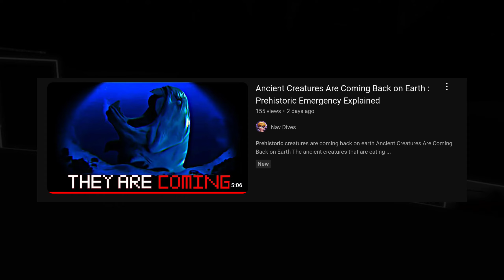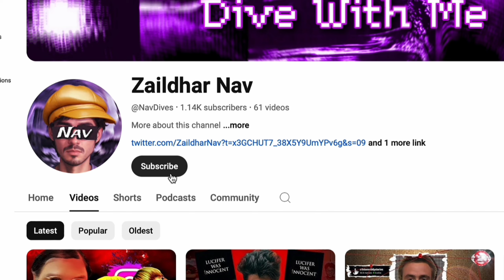Another Disturbing Analog Horror | Prehistoric Emergency Explained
More Prehistoric Creatures Are Attacking Humans
Prehistoric creatures are coming back on earth
Ancient Creatures Are Coming Back on Earth
The ancient creatures that are eating humans.
Prehistoric Emergency @Azun2099
Another Disturbing Analog Horror
Analog Horror

cc
Aage badhne se pehle agar tumne iska ep1 nahi dekha toh pehle jaakar tum iska pehle ep1 dekh lo.  nahi toh tumhe yeh bikul bhi samaz nahi aayega. So yeah link is in the description box. Ep 1 and Ep 2 ki possible theories and agar tumhe throughout iss episode mai kush samaz na aaye toh hamm uske related disscuion hamm iss video k end mai karenge,
Ep 2 ki shuru aat mai hame ek breaking news sunaai deti hai. Zyada prehistoric creatures dekhne ko mile hain. Ye naye bane deep holes aur caves se nikal rahe hain. Humara ocean mein zyada blue holes dikhe hain. Adirondack mein naya deep hole dikha hai. Hikers caves mein jaane ke baad missing ho gaye hain. Authorities ka claim hai unke paas solution hai.  Attention Australia ke nivassion ek  massive lizard dekhne ko milli h. Komodo dragon ka ancient relative wapas aa gaye hai.
Iska naam Megalania hai. And
Megalania 23 feet tak ho sakta hai aur iska weight 1000 lbs se zyada hi sakta hai. Apni safety ke liye jungloon aur wooded areas mein jaane se bache. Megalania surroundings mein disappear ho sakta hai. Urban locations mein Megalania ki kai sightings hue hain. Agar aap Megalania ko dekho, authorities ko immediately call karo. Authorities ka number 000 hai. Attention, wolly Mammoth North America k Northern regions mein mila hai. Woolly Mammoth 15 feet tak lambe ho sakta hai aur inka wazan 6 tons ke around ho sakta hai. Ye provoke kiye jaane tak dangerous nahi maane jaate. Wooly mammoth ko provoke karne ka risk na le. Ye already mass hunt kiye jaa rahe hain unke tusk ke liye. And ek Tusk ki average kimmat around 10,000 dollars hai. Is beech, legislation consider kar rahi hai ki
 ki hunting ko ban kar diya jayee. Toronto zoo announce karne ke liye exited hai ki ye pehla zoo hoga jo Woolly Mammoth apne zoo mak feature karega. Megalodons abhi bhi ek threat hain. Authorities Megalodons ko maarne ki koshish kar rahe hain, lekin aisa lag raha hai ki iss fight mai hamara ek Allie Livyatan . Livyatan easily Megalodon ko maar sakta hai. Livyatan 60 feet tak bada ho sakta hai. Livyatan ki lambaai  almost megalodon k baraabar hoti hai, lekin livyatan k paas weight mein advantage hai. Megalodon ka weight 50 tons hota hai , jabki Livyatan ka weight 57 tons ke around hota hai. Megalodon k bite ki force kisi bhi animal se zyada hai jo kabhi iss planet par exist kiya thaa. Iske daant 7 inches se jayda lambe hote hain. Lekin Livyatan ke daant almost ek  foot jitne hote hai. Livyatan ke paas superior intelligence hai. megalodon ke khilaaf Livyatan k chances 65%  hai. Authorities ko aise aasha hai ki ye dono creatures ek dusre ko maar denge. Iss situation ko monitor kiya jaa raha hai. But megalodons k marne k baad  Livyatan ecosystem k liye threat bann sakta hai. Please stand by. Reports Colombia and India se aa rahe hain,  India and Colombia mai 2 titan saamp dekhne ko mile hai. Authorities strict lockdown enforce kar rahe hain, jaisi dangerous prehistoric species emerge hue hain. Lockdown citizens ko protect karne aur in creatures ko dusre regions mein spread hone se rokne ke liye lagaya gaya hai.Dono snakes 45 feet ki length ke hain aur ye aggressive hain humans ke against. Titanoboa Columbia mein infiltrate hua hai, ye advise di gai hai ki water bodies se door rahe bache. Titanoboa ek aquatic snake hai. Dusri taraf, Vasuki indicus ek terrestrial snake hai. Titanoboa ki generally diet badi fishies and crocodiles hai. Colombian national forces waterways ko close kar rahe hain is creature ko kahi door jaane  se rokne ke liye. Hame Vasuki indicus ke baare mein jayda pata nahi hai. Ye dekha gaya hai ki Vasuki indicus zyada amount of mammals and humans ko attack karta hai. Ye serpent aksar Hindu god Shiva ke neck ke around coiled hoke depict kiya jaata hai. Ek international organisation G.P.A.C (Global Prehistoric Affairs Commission) form kiya jaa raha hai prehistoric emergency ko handle karne ke liye. Is beech, kai governments inn openings ke uper Bombings karne ka soch rahi hai jisse yeh zyada ancient animals ko reappear hone se rok sake.  Ek worker ne in sites mein se ek site par strange sound record ki hai (videoplay) . Ab ye speculate kiya jaa raha hai ki ye in formations se ye creatures kisi jayda  khataranaak cheez se bach rahe hain. saavadhaan rahen aur satark rahen kyonki adhik khatara saamane aa sakata hai
Explained by @NavDives